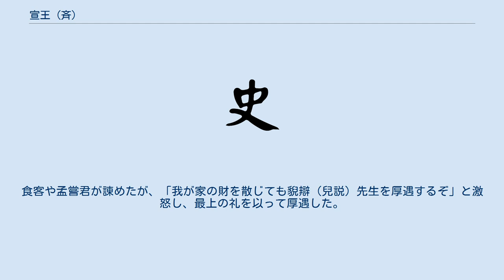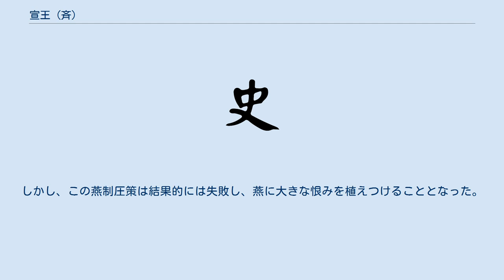宣王 (斉)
宣王（せんおう、? - 紀元前301年）は、中国の田斉の第5代の君主（在位：紀元前319年 - 紀元前301年）。
姓は嬀、氏は田、諱は辟彊。
学問を奨励して諸国から学者を集め（稷下の学士）、商工業を糧に富国に成功している。
また、孟子の献策で燕を制圧したことがあったが、これは失敗に終わっている。
父の威王と並び名君とされ、弟の靖郭君田嬰とその子の孟嘗君を重用して覇権を握り続け、西方の雄秦と2大大国時代を現出させた。
 紀元前342年、韓の南梁が魏に伐たれた際、韓は斉に救いを求めてきた。
宣王は、重臣たちを召して謀った。
 宣王は、「なるほど」と納得し、韓の使者に承知の旨を告げて帰した。
韓は、斉はこっちのものと一人合点し、5度戦ったが5度とも敗れ、斉に訴えてきた。
そこで斉は軍旅を催して魏を討ち、馬陵で散々に打ち破った。
 魏は敗れ、韓は弱まり、韓・魏の国君は田嬰のとりもちで、北面して宣王に朝貢した。
 ところで、靖郭君は兒説をよく待遇した。
食客や孟嘗君が諌めたが、「我が家の財を散じても貎辯（兒説）先生を厚遇するぞ」と激怒し、最上の礼を以って厚遇した。
威王が崩御し宣王が立ったが、宣王は大いに靖郭君を嫌い抜いており、靖郭君もそれがわかっていて封邑の薛に去った。
それからしばらくして、兒説は暇をもらい、宣王に拝謁しに行かせてほしいと言い出した。
靖郭君は兒説がなにしたいかを理解し、 兒説が宣王に拝謁すると、 宣王は大息し、 威王の衣冠をつけ、その剣を帯びて靖郭君は赴き、宣王は郊外まで出迎え、亡き父に生き写しの靖郭君をみて、涙を流した。
靖郭君に宰相になるよう請うたが、靖郭君は辞退した。
しかし、結局やむをえず宰相の印を授かった靖郭君であるが、7日ほどして病と称し、辞任しようとした。
宣王は許さなかったが、3日目に聞きいれた。
 また、宣王はよく学を奨励し、稷下の賑わいは威王の頃同様天下に轟き、有志の士や学者が斉に集まった。
孟子も厚遇し、その助言で燕を制圧したこともあった。
しかし、この燕制圧策は結果的には失敗し、燕に大きな恨みを植えつけることとなった。
靖郭君死後、その子の孟嘗君を宰相にすえ、斉の国を充実させ、国力を高めた。